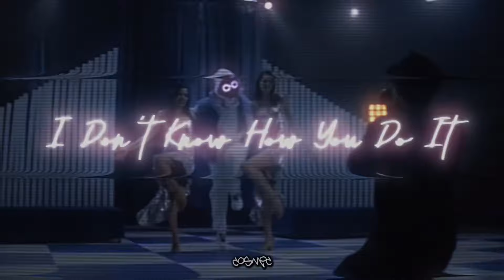BoyWithUke - Easier (Short Preview)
Lyric Video made by my good friend: @CosmicBeFr

Just a small little preview of the new demo to get some feedback for what I should add.